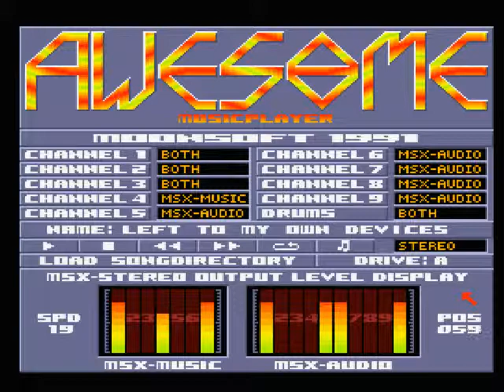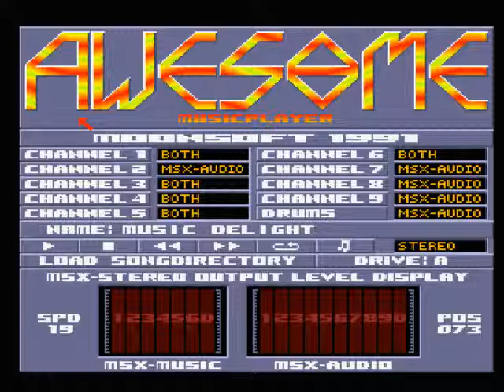MSX DEMO AWESOME EPISODE 2 DISCO 3 STEREO MOONBLASTE,FULL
DEMOS MUSICAL DE MSX,CON TEMAS DE VANGELIS,OUTRUN MIX,INFINITY,PET SHOP BOYS,PHIL COLLINS,ETC.
STEREO MOONBLASTE,JEJEJEJE,MUY BUENA.